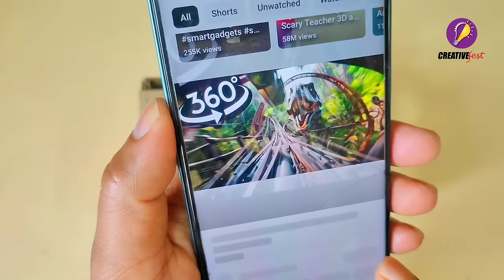How to make a VR Box by Cardboard | DIY 3D VR at Home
Hello friends!
Today we will show you how to make a VR box out of cardboard to watch 360 videos. Anyone can make this VR at home. In this video we will also show how to make lenses out of plastic bottles.